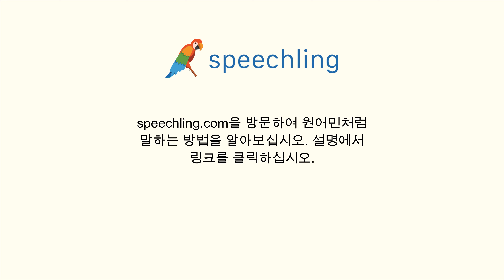스페인어로 "지독한" 말하는 법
남자 목소리 :
Horrible

여성 목소리 :
Horrible

남성 음성 번역 :
지독한

여성 음성 번역 :
지독한